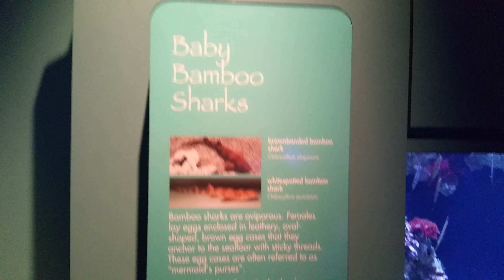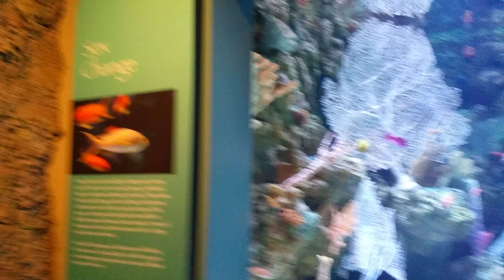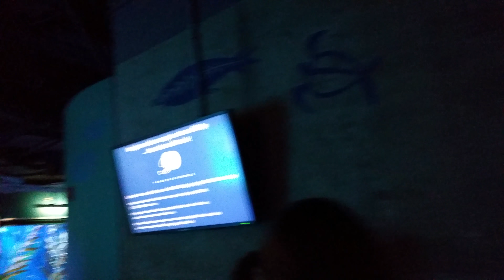Aquarium of the Pacific Long Beach part 4